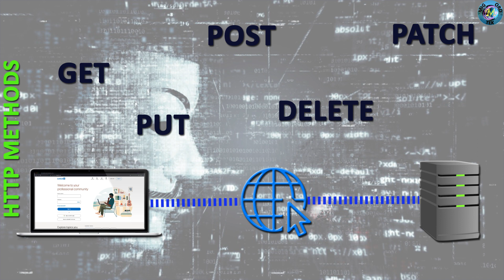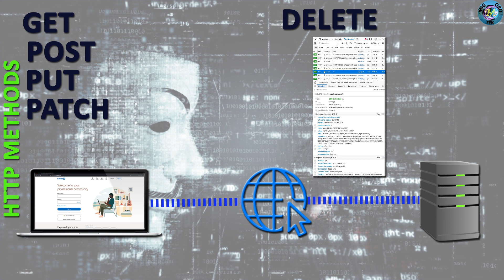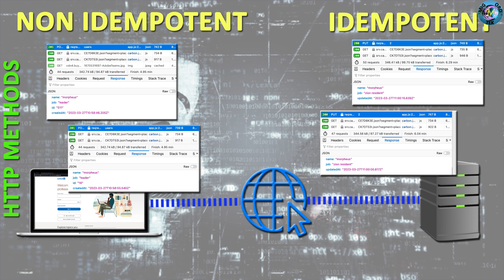HTTP Methods Explained in 3 Minutes: GET, POST, PUT, DELETE, & PATCH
In this 3-minute crash course, we'll cover the fundamental HTTP methods used for communicating with web servers: GET, POST, PUT, DELETE, and PATCH. You'll learn how each method works, what they're used for, and the differences between them. Whether you're new to web development or just need a quick refresher, this video will give you a solid understanding of HTTP methods and their role in building dynamic web applications. With clear explanations and examples, you'll be ready to use these methods in your own projects in no time. So, let's get started with this fast-paced, easy-to-follow overview of HTTP methods!